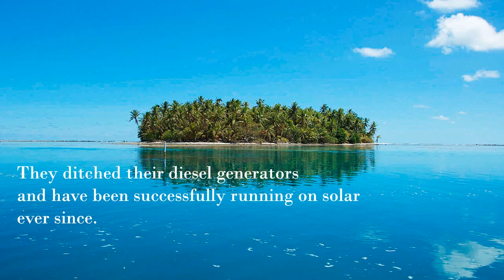World's Oldest Solar Nation Turns Three